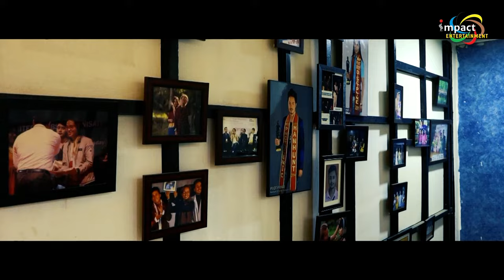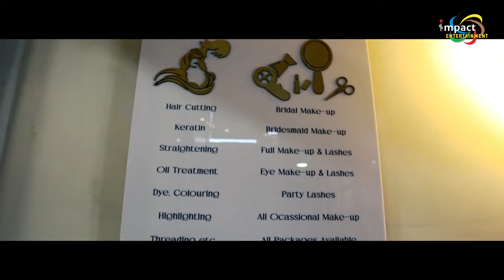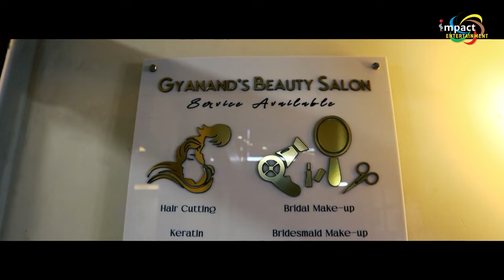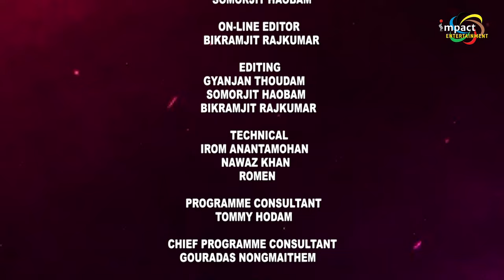kHANGMINASHI MANIPUR || KSHETRIMAYUM GYANANDRA SINGH@GYANAND (DIRECTOR/HAIR STYLIST/ MAKE-UP ARTIST)